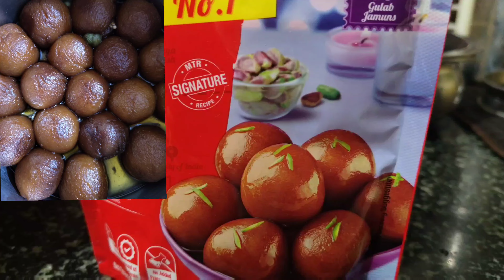Gulab Jamun in Kannada | ಗುಲಾಬ್ ಜಾಮೂನ್ 4 tricks ಇಂದ ಹೋಟೆಲ್ Style ನ ಮೃದುವಾದ ಗುಲಾಬ್ ಜಾಮೂನ್ ರೆಡಿ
About:

Ommvinuvlogs - Digital Creator | Beauty, Fashion, traveling😇 & Lifestyle Influencer - Radiating Happiness.

This dedicated YouTube channel in Kannada focuses on beauty, fashion, lifestyle, product reviews, simple cooking, and my travel vlogs. It serves as a journal, documenting my everyday life.